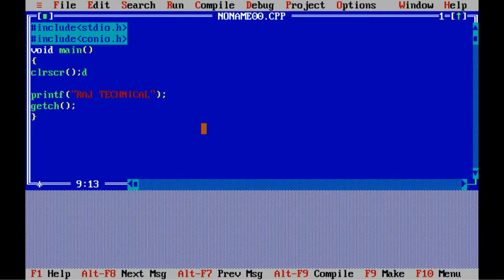Cursor Is Blinking In Turbo C++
More Tags -
c
c++
turbo c++
mouse
mouse pointer
cursor
mouse cursor
blinking
mouse cursor is blinking in turbo c++
mouse pointer is blinking in turbo c++
mouse is blinking in turbo c++
in turbo c++ mouse is blinking in windows 10
in turbo c++ mouse is blinking in windows 7
in turbo c++ mouse cursor is blinking in windows 10
in turbo c++ mouse cursor is blinking in windows 7
in turbo c++ mouse pointer is blinking in windows 10
in turbo c++ mouse pointer is blinking in windows 7